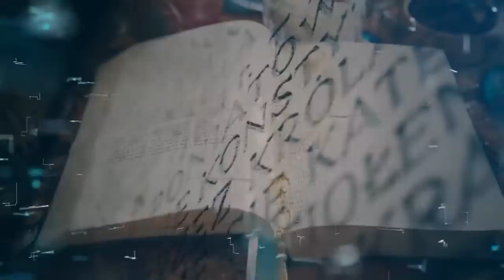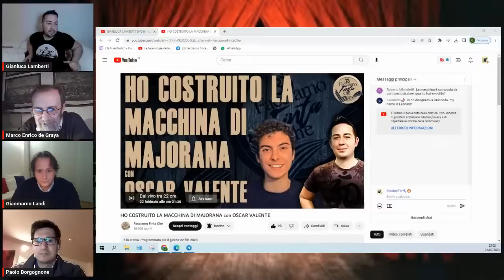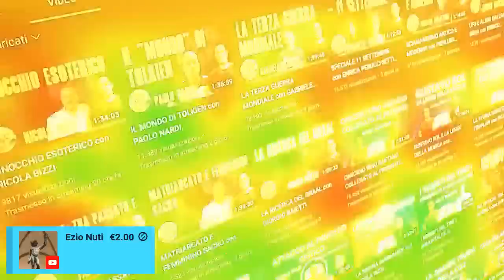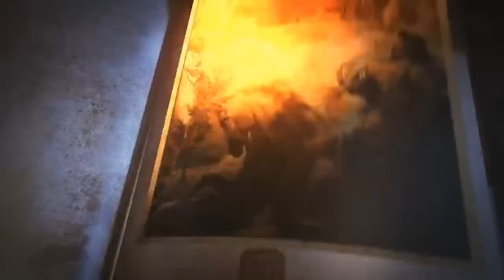GIANLUCA LAMBERTI SHOW - con GIANMARCO LANDI, PAOLO BORGOGNONE e M.E. DE GRAYA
Ospiti PAOLO BORGOGNONE e GIANMARCO LANDI

Salottino a ruota libera sull'attualità, con un pizzico di ironia.